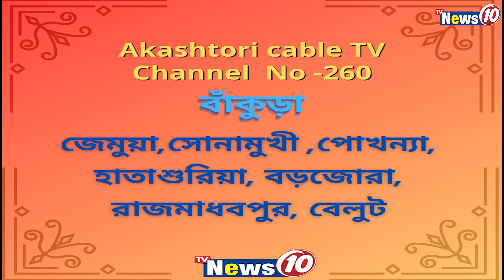কোটি টাকা শুল্ক ফাঁকির দায়ে ধৃতকে তোলা হল দুর্গাপুর আদালতে || TVNEWS10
কোটি টাকা শুল্ক ফাঁকির দায়ে ধৃতকে তোলা হল দুর্গাপুর আদালতে  ||  Crores of rupees  GST  evasion at Durgapur .